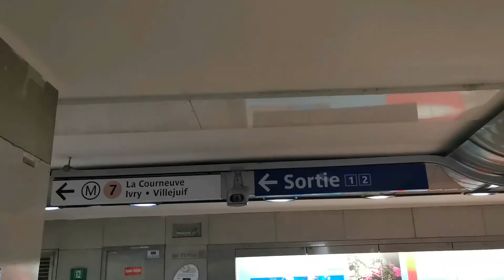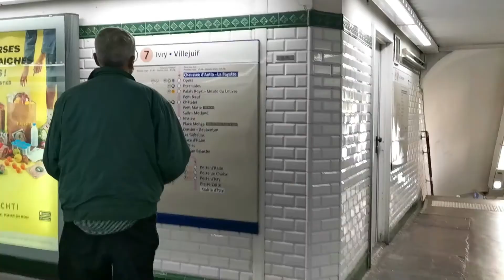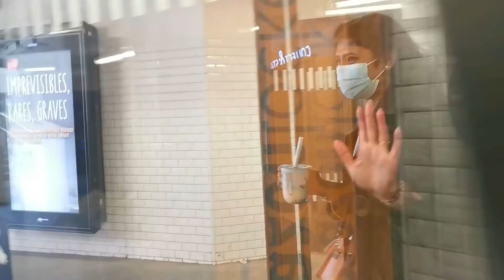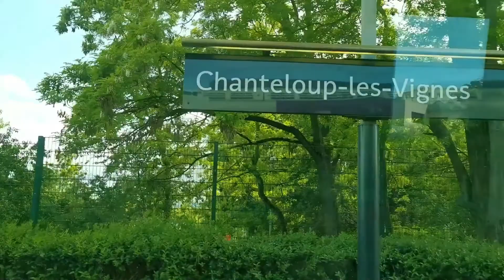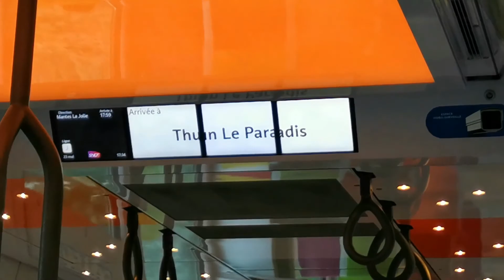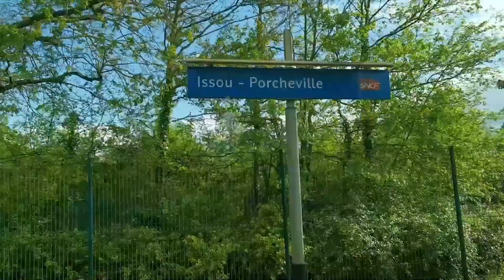Perdons nous dans la Gare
Psss here a surprise

Share if you liked it and i see you guys in my next video ♡

Partagez si vous avez aimé et je vous vois dans ma prochaine vidéo ♡